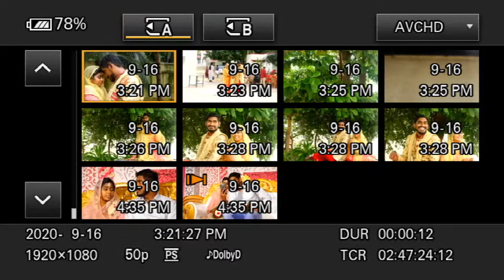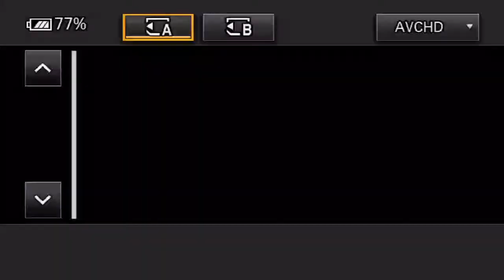Ayeisha Begum & Syed Ibrahim / Wedding Live Streaming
Streamed Live On 16-Sep-2020

On ; 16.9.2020 / Onwards ; 11;00 A.M
Venue ;  CSI Mahal, Salem

Video Live
Yours Studio, Salem